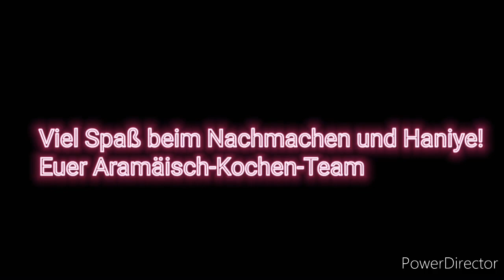Klica - Aramäisches Zopfgebäck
Hallo und Herzlich Willkommen zu einem neuen Video von Aramäisch-Kochen!
Wir zeigen euch heute ein beliebtes aramäisches Gebäck, das vorzugsweise an Ostern gebacken wird. Wir haben neben dem deutschen Voice-over ebenfalls eine aramäische Version auf Youtube. Schaut auch gerne dort vorbei!
Wir wünschen euch viel Spaß beim Nachmachen und Haniye (Guten Appetit) ❤️

Amazon (Kochbuch):